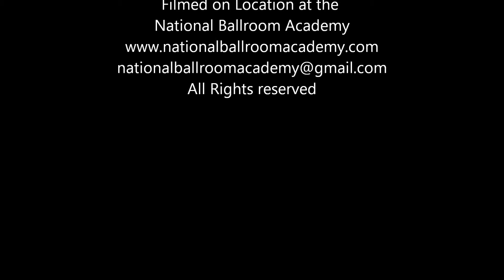Dance Lessons for Beginner - Samba - Fifth Position with Boto Fogos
Samba - Fifth Position with Boto Fogos

The National Ballroom Academy - The Latest in Ballroom/Latin Videos
To Learn Ballroom dancing online or to have beginner dance lessons for couples is easy at the National Ballroom Academy. These beginner dance lessons are free online and these ballroom dance lessons are an essential piece in learning how to dance. Dance influencers Glen Michael and Melina Xu will show you these You Tube ballroom dance videos including a step-by-step guide in some. Learning to dance Samba takes time but these ballroom dance videos for beginners will make your lives more entertaining as you’ll even be able to entertain your friends. You can even use them for wedding dance lessons for beginners. 1,2,3, 1,2,3